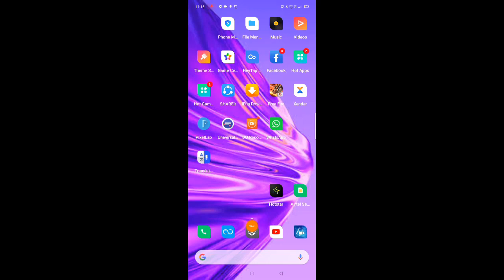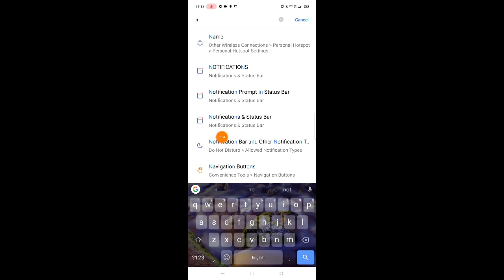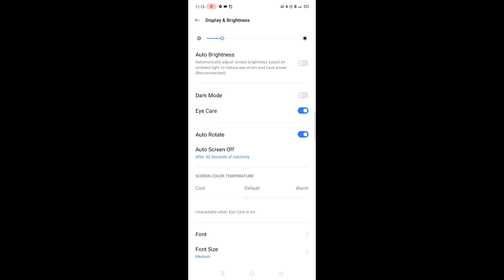How to update night mode realme 5s mobile night mode enable kaise karen